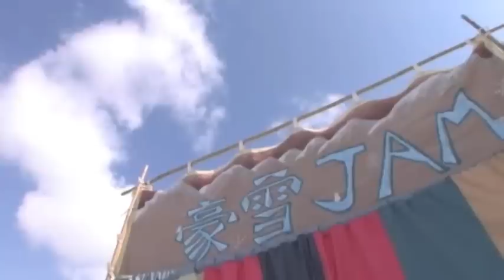豪雪JAM2010ダイジェスト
元祖雪祭りの十日町市。そのメイン会場となる、城ケ丘ピュアランドで2008年から開 催された、豪雪JAM。
『夏のFUJIROCK、冬の豪雪JAM』を全国に広めること がいつか来ること信じて. 。